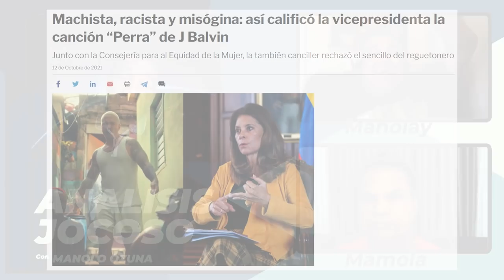ANALISIS JOCOSO - TODOS LOS DETALLES DEL CONCIERTO DEL EL ALFA EN EL MADISON NYC